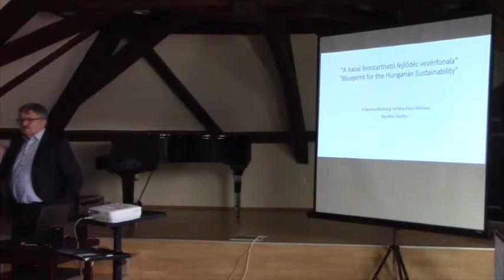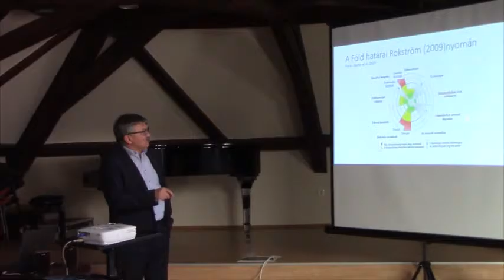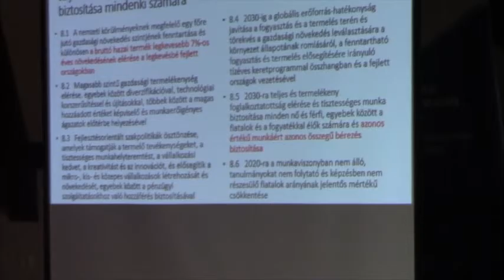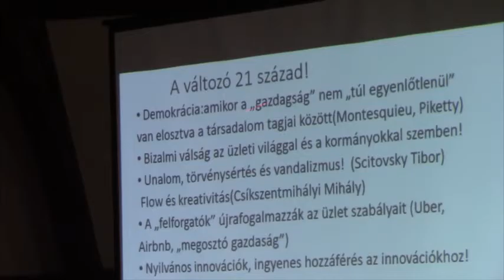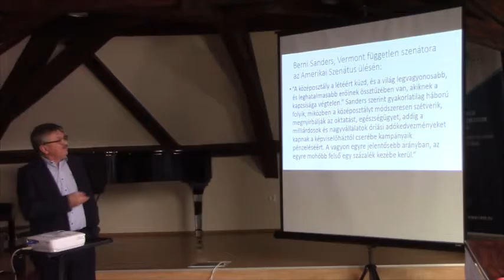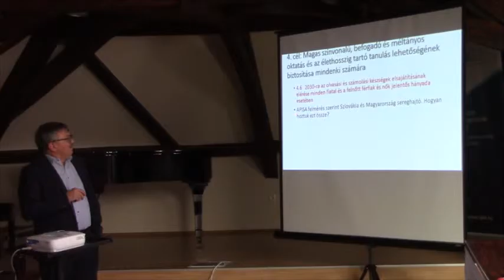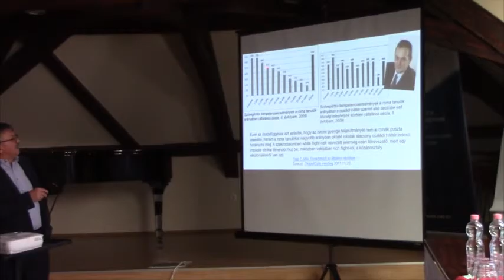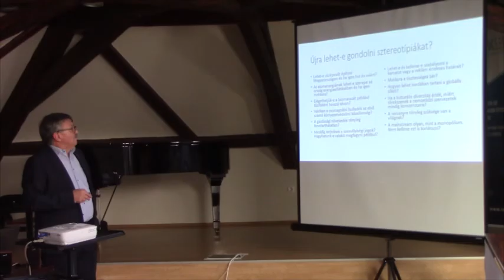Kerekes Sándor - A fenntarthatóság hazai kihívásai